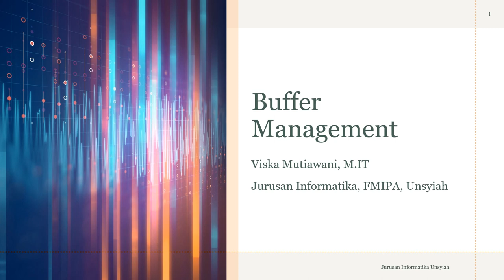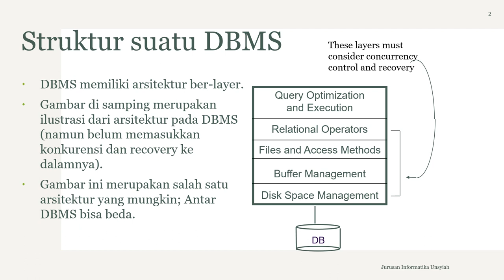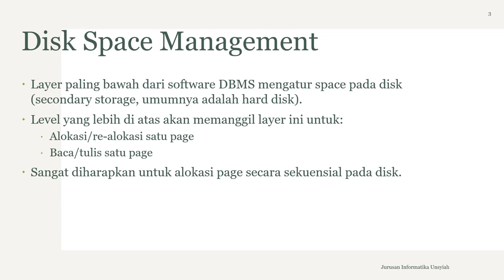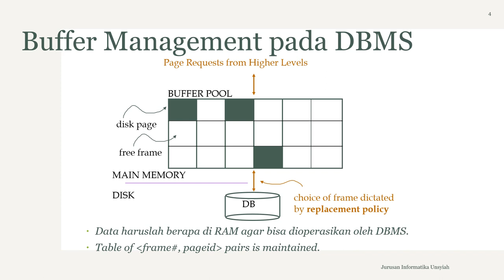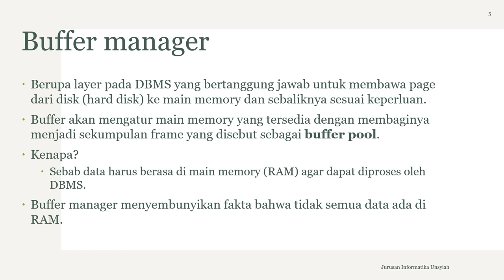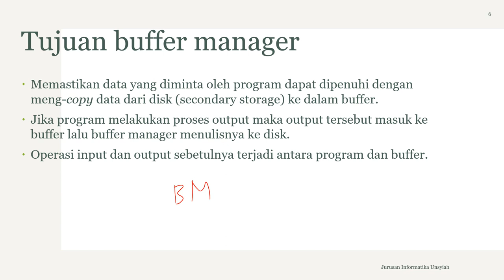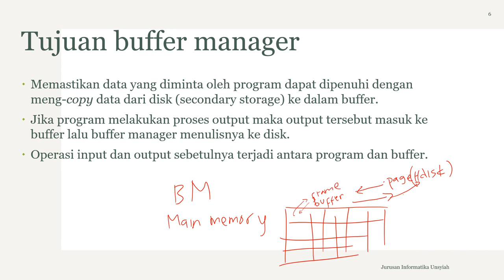6 Buffer management slide 01 06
Topik buffer management pada materi kuliah basis data lanjut
di
jurusan Informatika, Unsyiah